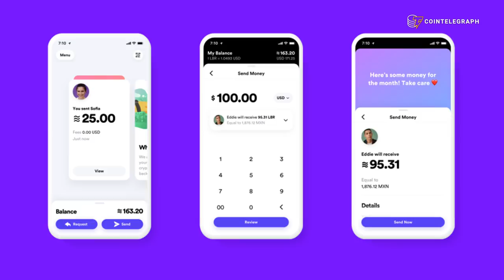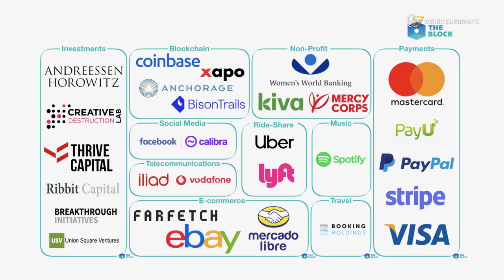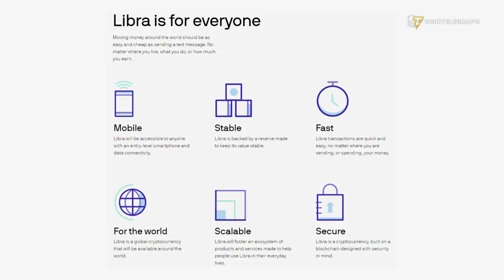What is the future of Libra Project?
Libra, a cryptocurrency backed by Facebook, is already making headlines all around the globe. Why is the Libra project considered so disruptive and what will be its impact on the cryptocurrency industry and on the global financial system? Matthias Weissle, CEO at Swiss-based venture capital firm Verum Capital gave us his perspective in an exclusive interview.

What is the Future of Libra?